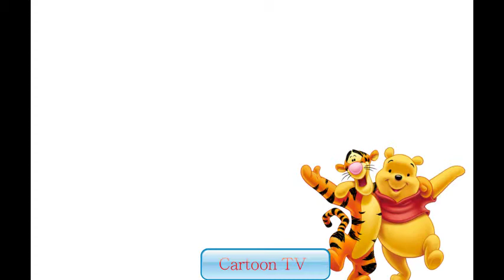Superheroes In Real Life As Dogs 3